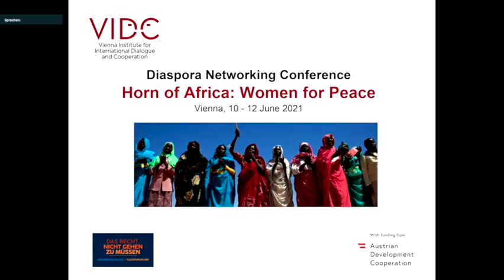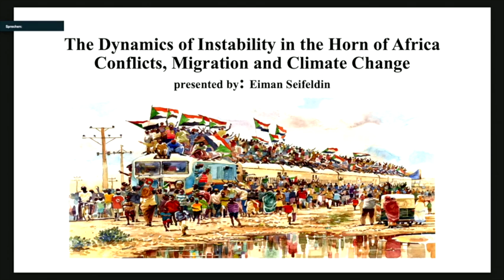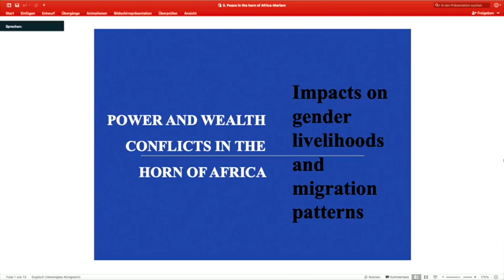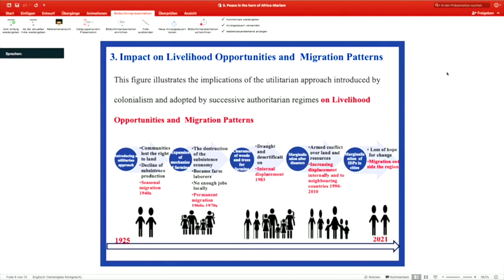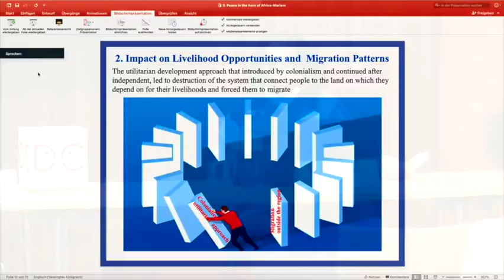VIDC: Women for Peace in the Horn of Africa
Online Panel discussion "Women for Peace in the Horn of Africa" on June 10th 2021 as part of the networking conference with the same title.

SPEAKERS
-Eiman Abulgasim Seifeldin, Solidan campaign, former International Crime Monitor Director, Sudan/Germany
- Mariam M. A. Wagialla, Architect and Spatial Planner, Sudan/Austria
- Rachel Ibreck (online), Researcher with focus on human rights, justice and civil society, Goldsmith University of London, United Kingdom
- Asia Abdulkadir, Kindernothilfe, Country Coordinator for Somalia, Eritrea/Kenya

Moderator: Rita Isiba, Moderator, speaker and trainer,  Austria

Welcome:
- Dr. Ishraga Hamid, Politologin und Aktivistin
- Franz Schmidjell, VIDC

BACKGROUND
After the hopeful peace agreements between Ethiopia and Eritrea, the Sudanese revolution and the peace accord in South Sudan, disillusionment has returned to the Horn of Africa. War and war crimes have severely hit the border province of Tigray with tens of thousands of people forced to leave their homes. Ethnonationalist protests and violent attacks ravage the province of Oromia. Ethiopia's twice-delayed national and regional elections will now take place on June 21, but security and logistical problems remain. In South Sudan, the 2019 peace agreement has not brought peace and stability to the countryside. In Somalia the tensions between central government and some provincial administrations as well as with the opposition are increasing. Somalia’s president Mohamed Abdullahi „Farmajo“ Mohamed, whose term ended on February 8, says entrenched elites are blocking the path toward universal suffrage and insisting on an indirect electoral system that maintains their power.

The precarious security situation leads to extreme violence against women in all conflict regions. How can better protection for women in the conflict regions be provided? How are women's peace networks involved at the political and diplomatic level? What could be new strategies to implement the UN Security Council Resolution 1325 on women peace and security on the ground? How does European politics contributes to conflicts and related flight and migration?

Women from the African diaspora from different countries and other experts will meet in Vienna between 10-12 June 2021 to discuss these questions and to create a new network for peace in the Horn of Africa.

The event takes place within the campaign "The Right to stay - European Policies and Forced Migration".